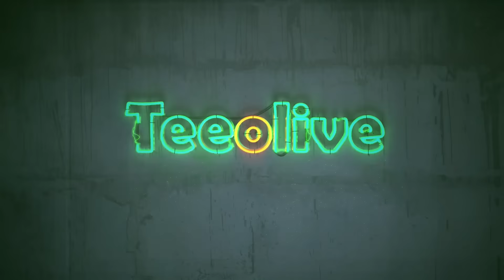【もも師レッスン企画始動！】ウッドが打てなかった人が打てるようになった！第1回目のレッスンはみんなが難しいと感じる3wの打ち方のレッスン！Fwのシャフト問題も解決します！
濱レオン使用グローブ
【シルキーフィット】
自社サイト

【タフフィットプラス】
自社サイト

Teeolive神戸店
自社サイト